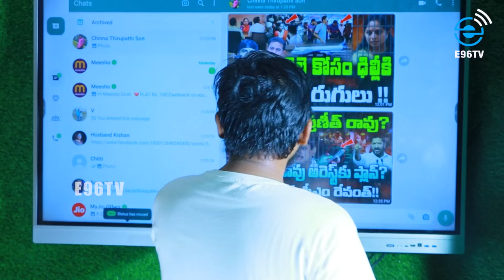సంతోష్ రావు అరెస్టుకు ప్లాన్? : తాట తీస్తున్న సీఎం రేవంత్? : Santhosh Rao Arrest Plan : E96TV